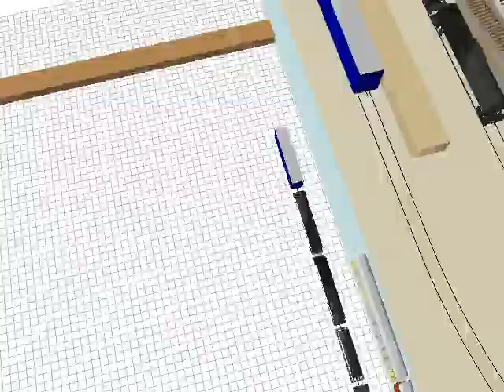Fly through on 3D model of N Scale Richmond Belt Line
Testing 3rd Plan It's ability to create viable video clips.